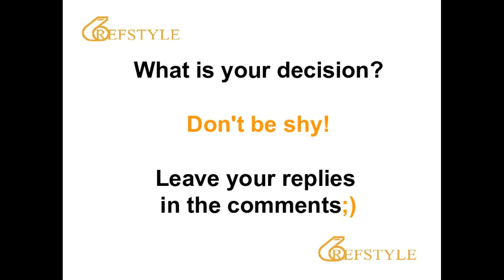REFSTYLE: WHAT IS YOUR DECISION... CLIP 1865... nc or carring the ball?...